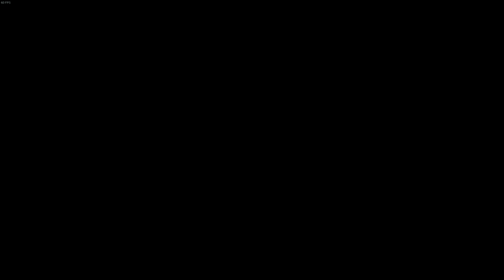Stardew Valley - Let's Play Découverte | Episode 2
Et voilà un petit let's play sur un jeu sorti déjà il y a un peu de temps. Mais c'est pas grave car j'apprécie vraiment d'y jouer, et je voulais donc le faire découvrir aux quelques uns qui ne le connaissent pas.
Pas beaucoup d'épisodes pour ce let's play, je vous conseille vraiment de le découvrir par vous même (en plus il vient de sortir sur Switch).

Infos utiles#